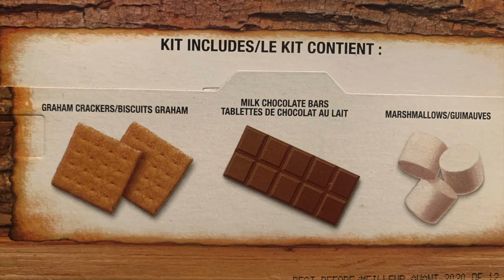Foodie Fridays: S'mores with Christina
Enjoy this past and easy recipe for some gooey sticky yummy s'mores!